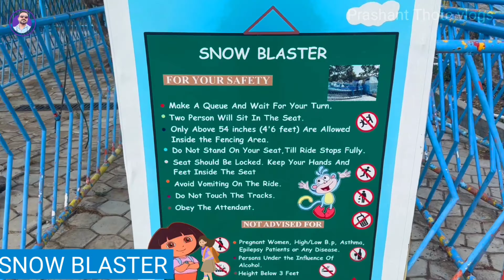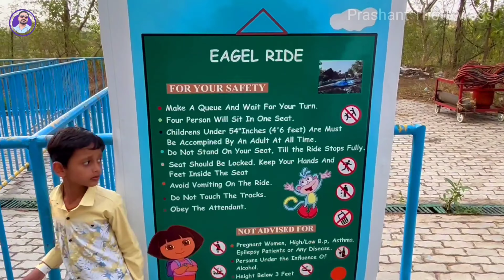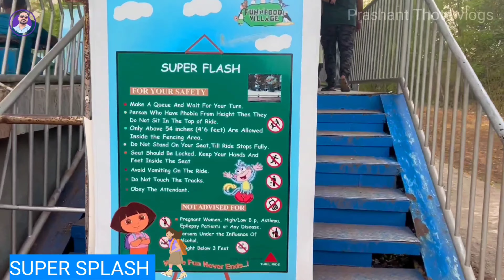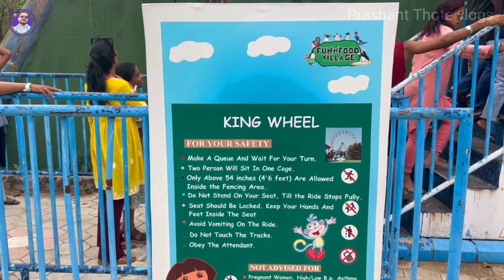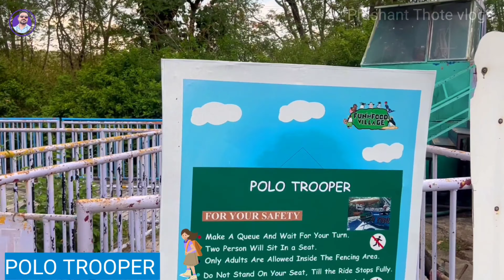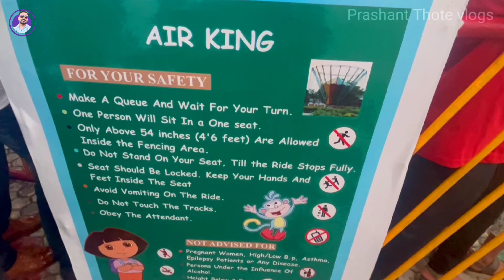Fun N Food Village Vlog 2 ,Nagpur 2024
Fun N Food Village Vlog 2
,Nagpur 2023 |
In this video, l went to FUN N FOOD VILLAGE Amusement Park, Nagpur. The Fun N Food Village is located 35 km from Nagpur.we had a lot of fun there and enjoyed many Rides.